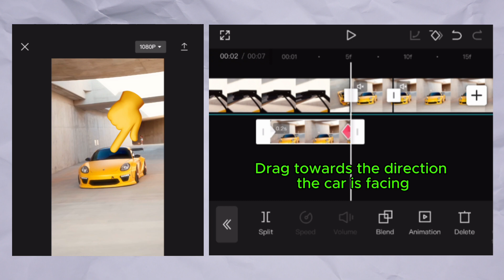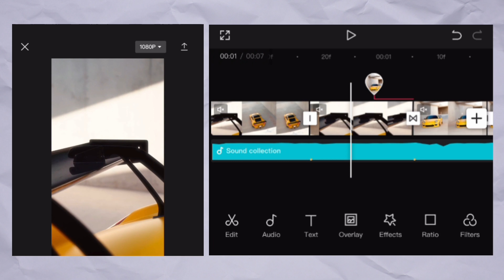Viral Car Slam Transition Tutorial on Capcut Mobile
🚨 If you enjoyed this transition tutorial, then you will love this one!

You have seen these epic car edits go viral on Instagram reels, TikTok, or Youtube shorts? Then you have probably noticed the most popular & epic car transition effect.
You can make this super easy car transition with this capcut tutorial in less than one minute!

Capcut is a free editing app for mobile phone or computer. Capcut is easy to use and perfect for beginners who are learning to make car edits & car videos. These effects & transitions will elevate your car editing game!